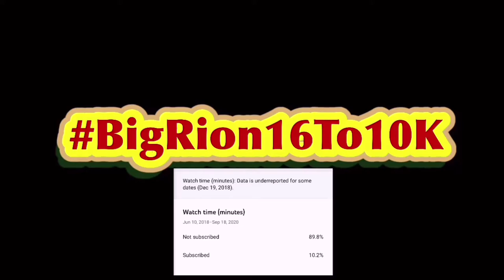I Reach Tier 50 In Season 12 Of Call Of Duty Mobile